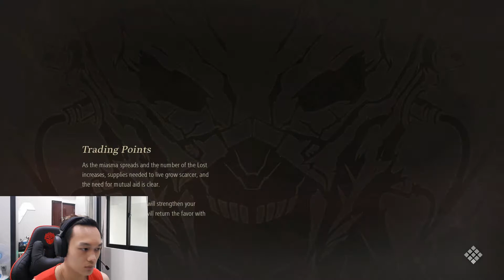LAWAN SUAMINYA BIG FAT MAMA ! CODE VEIN Indonesia 7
Ini adalah part 7 game CODE VEIN INDONESIA. Di episode 7 CODE VEIN ini, kita melawan bos ditempat yang sempit tapi bosnya gede, badanya segede big mama juga . Gimana cara lawannya? Yuk ditonton video game CODE VEIN Indonesia dari TimunForzand

CODE VEIN Indonesia Walkthrough Gameplay Part 7